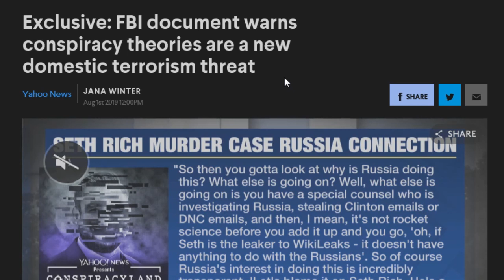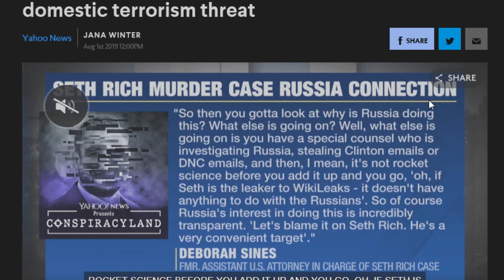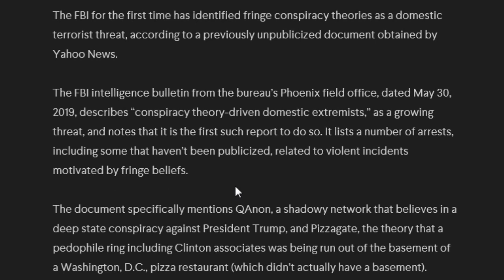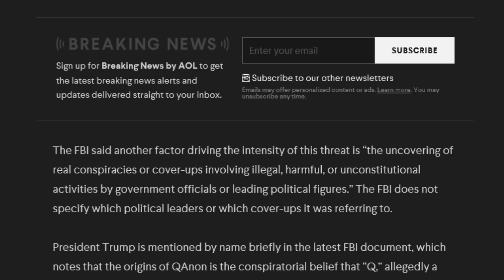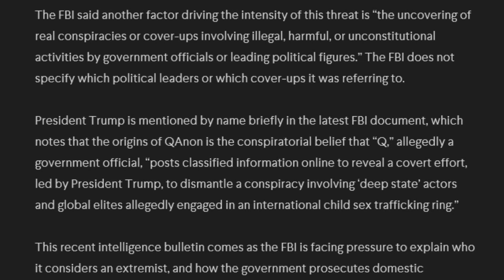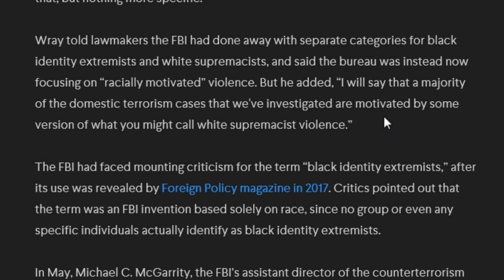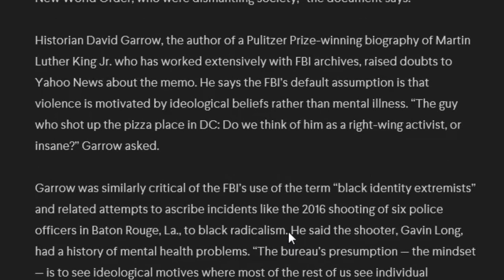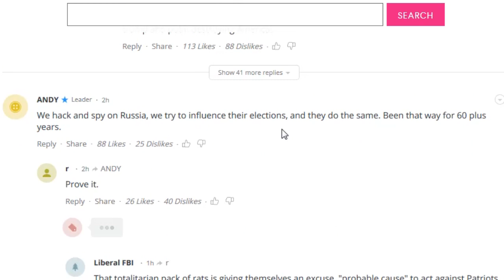FBI Labels Conspiracy Theories as a Terror Threat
Free speech is now a terror threat, many conspiracy theories were proven true.
Bitcoin: 3MZLmD1b9f1u1jhrVnDAvnhk8jvbC6Y5em

Macbook Camera Cover (I recommend the NyanCat version)

Exclusive: FBI document warns conspiracy theories are a new domestic terrorism threat